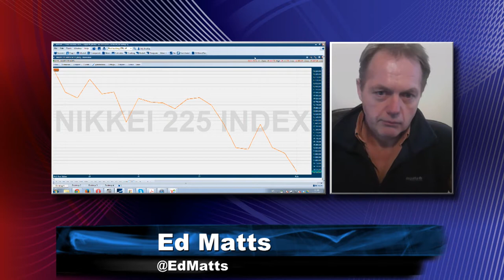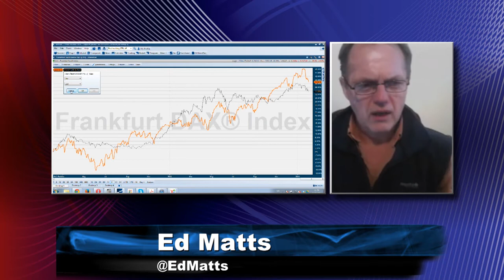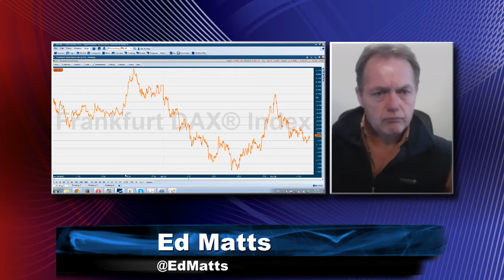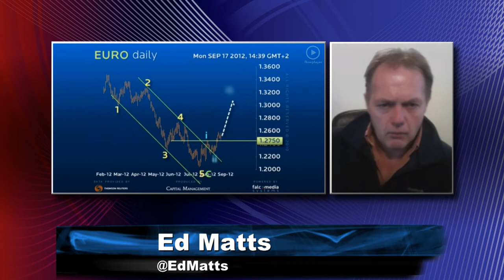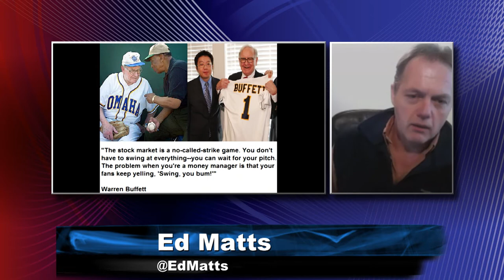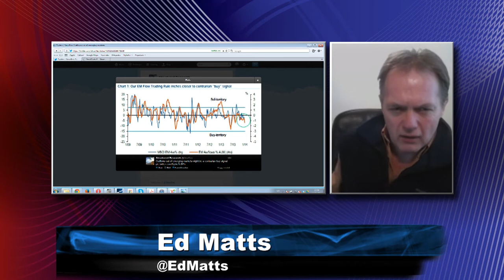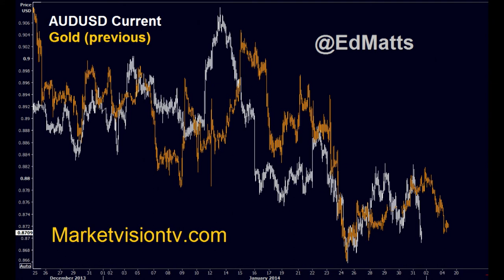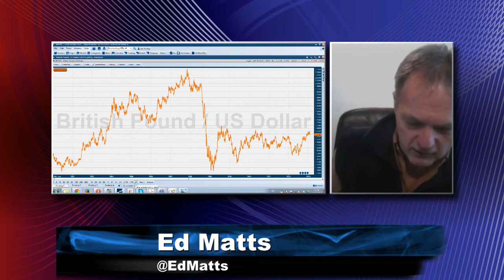Fill or Kill with Ed Matts - Quotes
Ed shares some great quotes traders can use in day to day life.